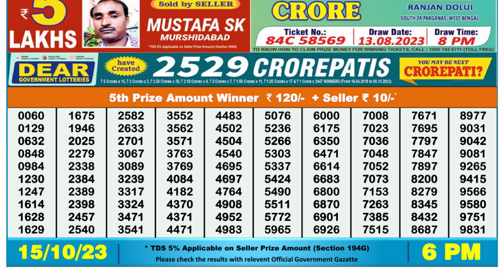🔴 Lottery Sambad Live 06:00pm 15/10/2023 Day Nagaland State Dear Lottery Result Pdf Download